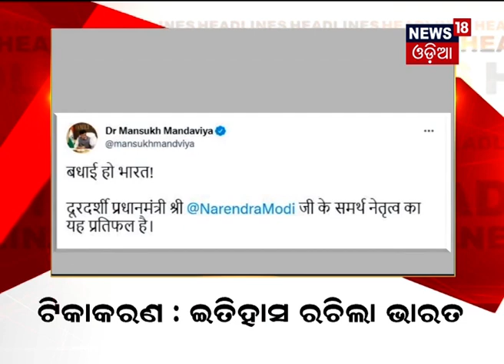News Headlines BigBreakingNews